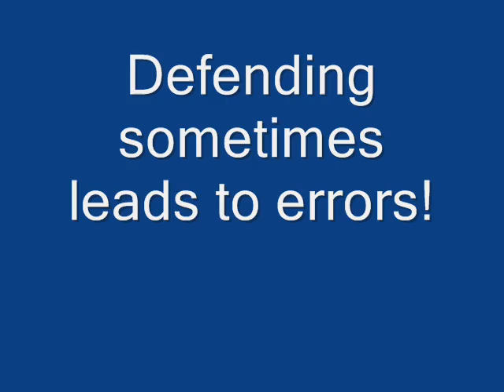Stretton SCSS 2011 Round 2 Heat 2 Subaru's